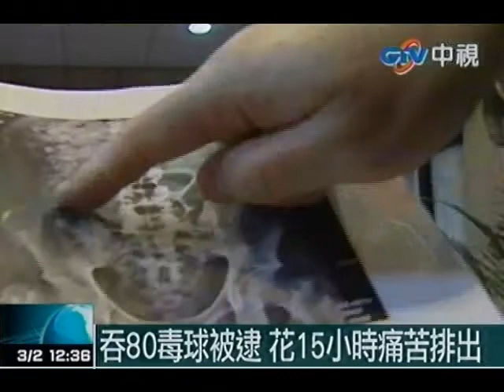玩命快遞 男吞80毒球闖關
中視新聞》一名汽車廠維修工陳泰祥，遭逼債的地下錢莊業者脅迫，在泰國吞下80顆共重半公斤的海洛英 球夾藏來台，由於吞下大量海洛英 後腹部異常腫脹，且強忍腹痛，神情痛楚，立刻就被眼尖的檢調人員發現，逮捕後送醫排放毒球，陳嫌花了一整夜才把毒球排乾淨。